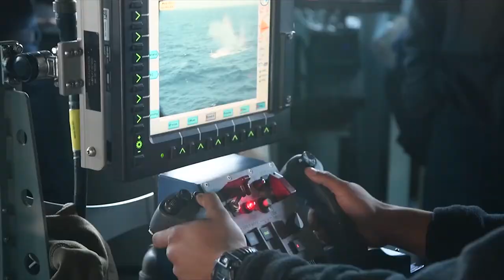Task Force 64 - 70 Years of U.S. 6th Fleet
Commander, Task Force (CTF) 64 is one of the six task forces that are assigned to U.S. 6th Fleet (C6F). This year, C6F celebrates a significant milestone. Established February 12, 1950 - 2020 marks the 70th anniversary. There are more than 100 countries and more than 30 percent of the world's landmass in our area of operation. That includes 67 percent of the world's coastline stretching from the North Pole to Antarctica. The U.S. 6th Fleet team brings together a robust organization to handle operations, intelligence, logistics, policy, resources, strategy, future operations, and personnel, which harvests and represents the strength of the nation's diversity. U.S. 6th Fleet, headquartered in Naples, Italy, conducts the full spectrum of joint and naval operations, often in concert with allied, and interagency partners, in order to advance U.S. national interests and security and stability in Europe and Africa.